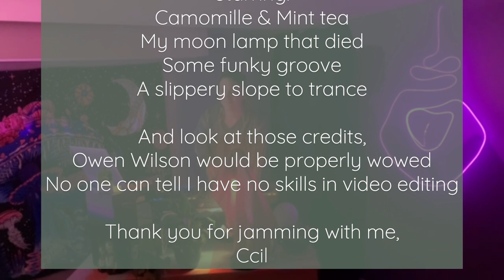ccil - TECHNO TEA TIME #1 (Hardgroove to Trance Mix)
Yo!! I am ccil, a Techno, Trance, Hardgroove (& more) dj who likes her tea & mix rituals and want to share the vibe with others. My dream is to become the most famous eclectic techno dj in eldercare centres. My thesis is that deep bass is good against arthristis and groovy beats reduce risks of getting dipressed af. The slogan will be old is the new gold. Business model sorted (take that Bezos).

This is the first Techno Tea Time. Believe it or not I do often drink some sort of tea whilst djing. And djing is so much more fun when vibing with other people. So I'm pretending the camera represents people, which it literally does by proxy. Anyway, here's a set of Hardgroove that slips to Trance and higher BPMs, couldn't help it, gotta go fast lol.
Conseil de degustation: with friends or with grandma/pa (gotta get those sets out if I want my techno to take over the seniors (do I need to remind everyone they are fast growing population))
🫖: camomille & mint herbal tea

Track IDzzz:
1) 00:00 Justin Jay - Doin' It for TV @justinjaymusic
2) 04:05 Zisko - Free Your Mind @ziskomusic
3) 07:30 REFORMIST - STARIN' AT ME (soundcloud: reformistuk)
5) 15:50 jmk - New Age (soundcloud: jjjmmkk)
6) 18:30 MCR-T - I AM THE POWER (SEE YOU DOWN) @mcr-t844
7) 24:05 Swooh - Do My Thing (soundcloud: swooh)
8) 29:00 Elon Bass - Jump (soundcloud: svgakaelonbass)
9) 32:00 Mr. Machine - Another Space [No Mercy] @merciless.techno
10) 36:10 KIKO TESLA - \'03 Flashback [TRSN012]  @transition_ofc
11) 41:44 Gaston Fiore - Chidori @gastonfiore
12) 45:15 Linus Villa - Disco Electro (soundcloud: linusvilla)
13) 49:08 ETERA - Funk You (soundcloud: etera-r)
14) 54:04 Fauer - Tell Me Bby @grooveestaterecords5650